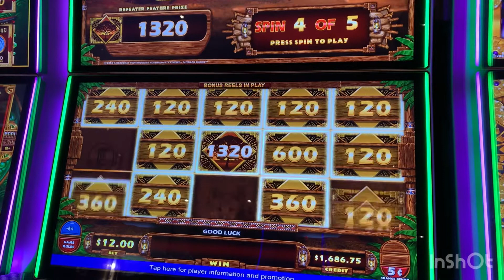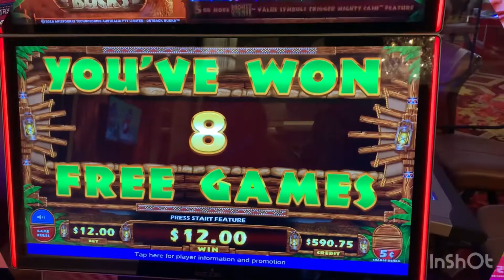High Limit Mighty Cash* Out Back Slot Machine. 2 Bonuses !!! ???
Check Out Live Slot,Slot Machine Bonus, Slot Machine Big Win, Slot Machine Mega Big Win, Slot Machine Massive Win, Slot Machine Handpay Jackpot